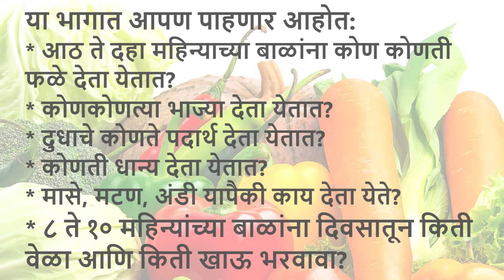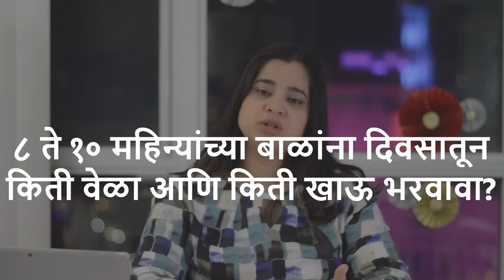८ ते १० महिन्याच्या बाळाच्या आहाराची माहिती - भाग २ | बाळांना दिवसातून किती वेळा,काय,किती खाऊ भरवावा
या भागात आपण पाहणार आहोत:
* आठ ते दहा महिन्याच्या बाळांना कोण कोणती फळे देता येतात?
 * कोणकोणत्या भाज्या देता येतात
* दुधाचे कोणते पदार्थ देता येतात?
* कोणती धान्य देता येतात?
* मासे मटण अंडी यापैकी काय देता येते?
*८ ते १० महिन्यांच्या बाळांना दिवसातून किती वेळा आणि किती खाऊ भरवावा?